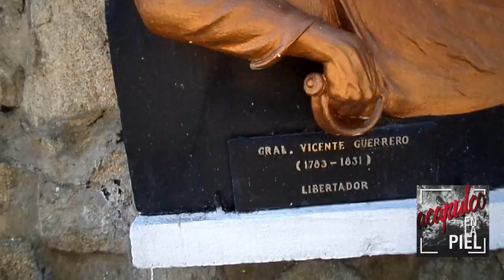¡VACACIONES! Acapulco 2018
No te quedes en casa, ¡ven a disfrutar de ACAPULCO!